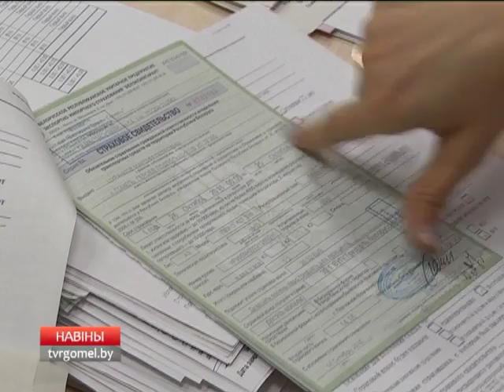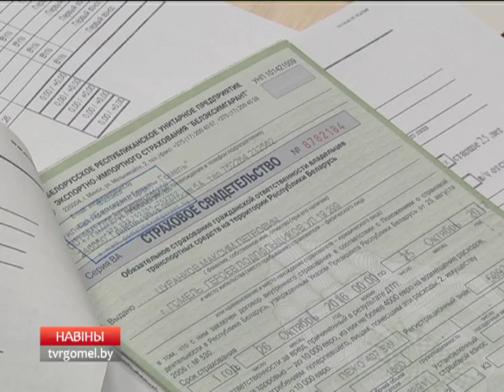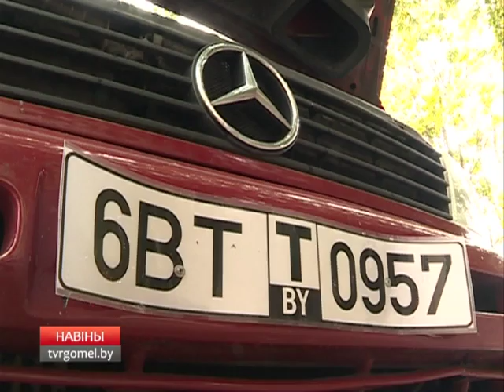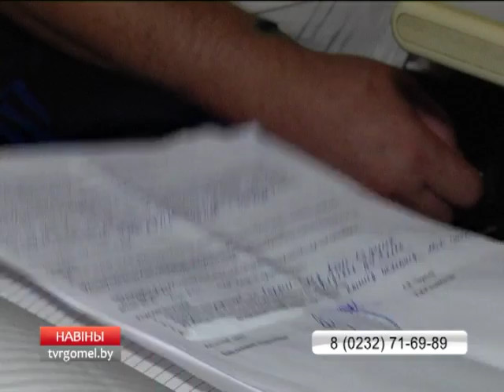19 10 2016 НОВОСТИ